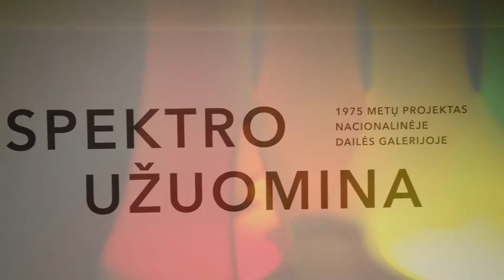UŽTV 2014 12 14 Aleksandra Kašuba NDG